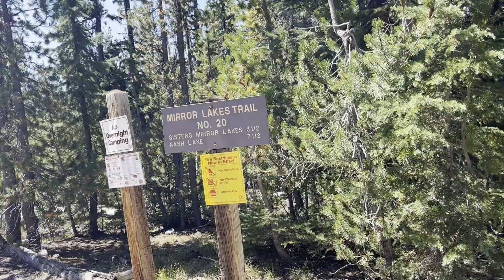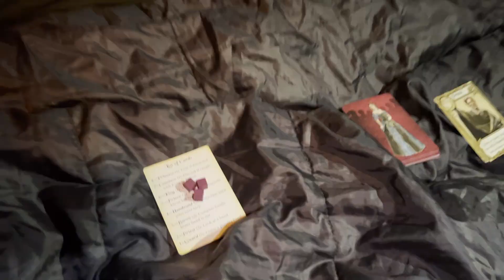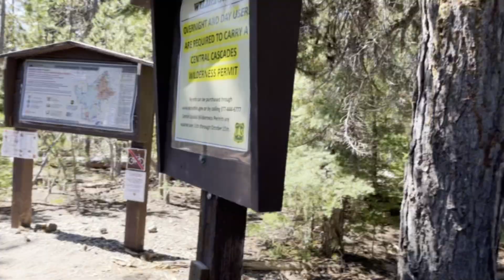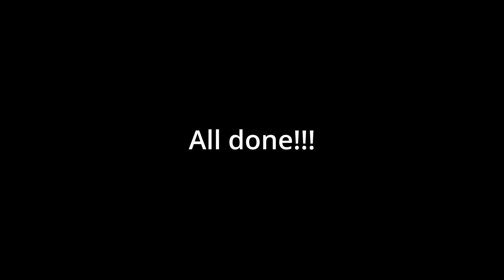Rivers and Gabby Backpack in Bend, OR!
Gabby and I went on an overnight backpacking trip on the Sisters Mirror Lake  trail. We needed an overnight permit and we saw a good amount of people on the trail. We even saw a group of horse riders! Our neighbors were really nice and sent us a cool picture they got of us!